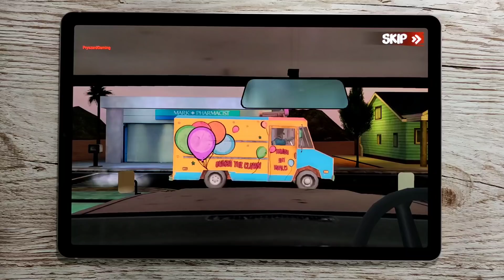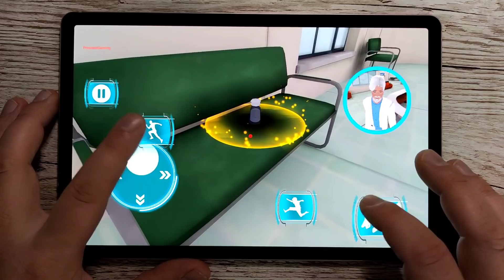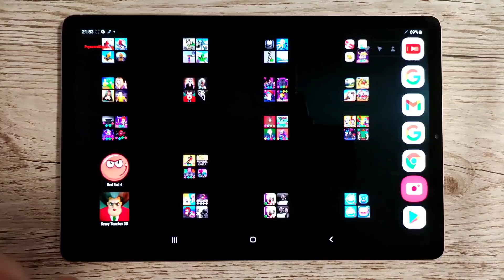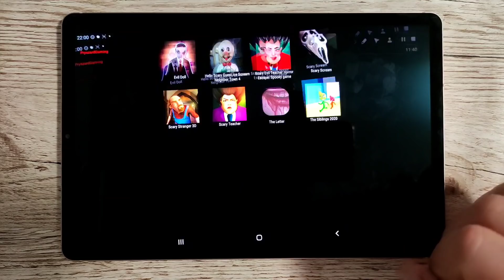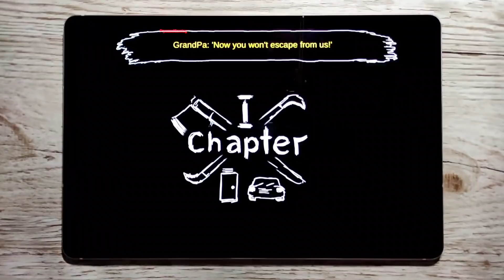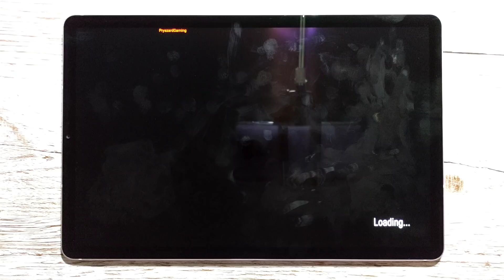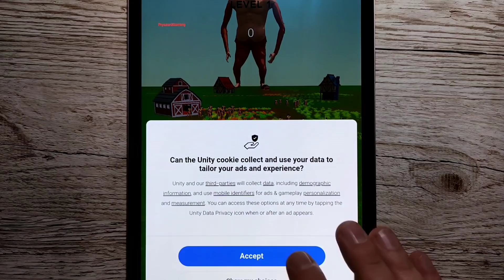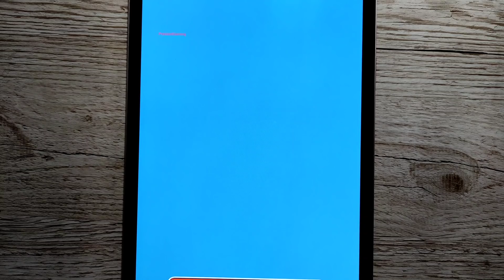Grandpa Alien Escape Game,Hello Virtual Mom 3D,Scary Boss 3D,Scary Brother 3D,Scary Child